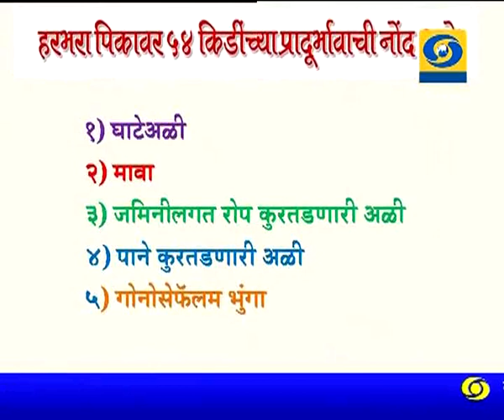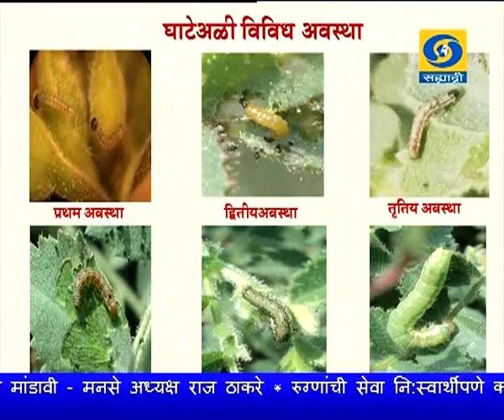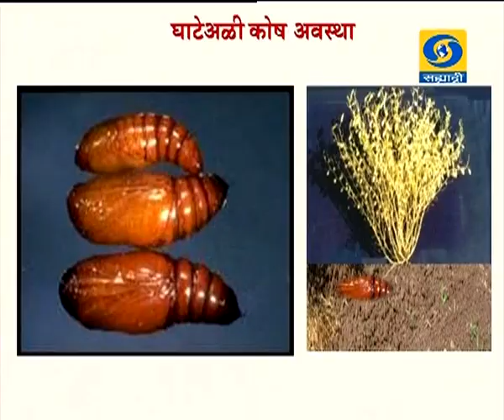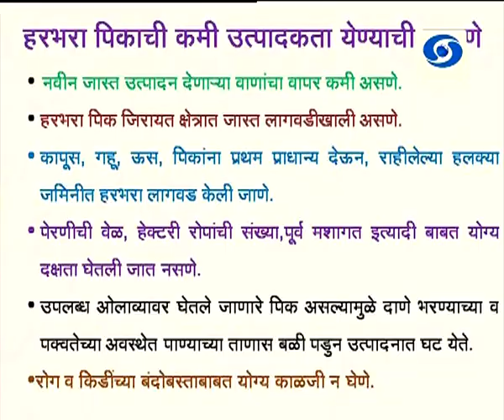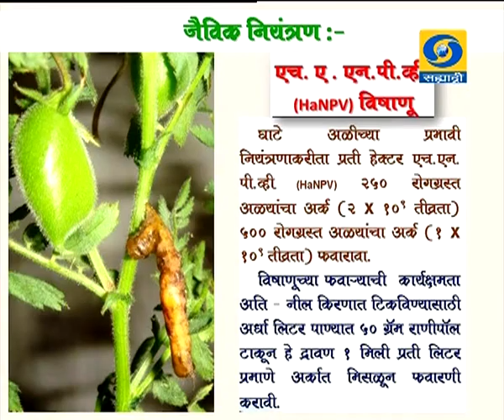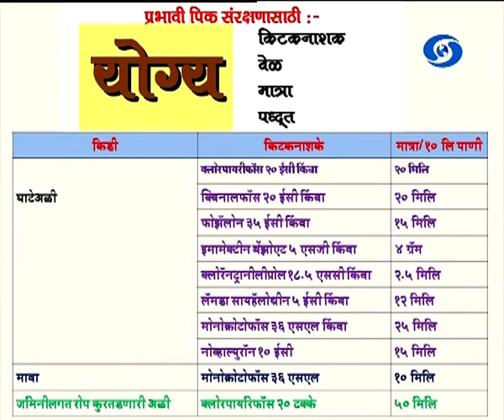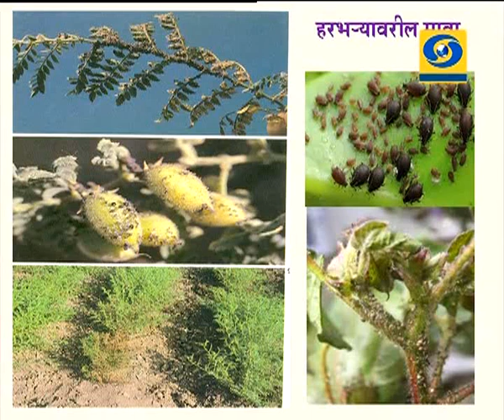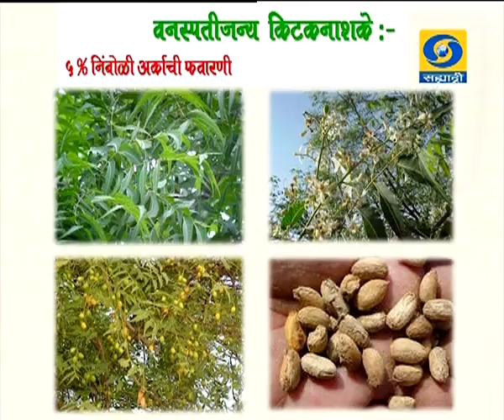Amchi Mati Amchi Manse - 15 January 2018 - हरभऱ्यावरील किड व्यवस्थापन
DD Sahyadri
Doordarshan Mumbai
Sahyadri Marathi
Show : ' Amchi Mati Amchi Manse '_' आमची माती आमची माणसं ' (१५ जानेवारी २०१८)
Subject : ' हरभऱ्यावरील किड व्यवस्थापन... '
Parti : डॉ. एस.डी.बंटेवाड, किटकशास्त्र, कृषी संशोधन केंद्र, बदनापूर, जि. जालना
Anchor : उन्नती जगदाळे
Social Media Operator : वनिता राऊत - मांजरेकर
Producer : दीपक शेडगे